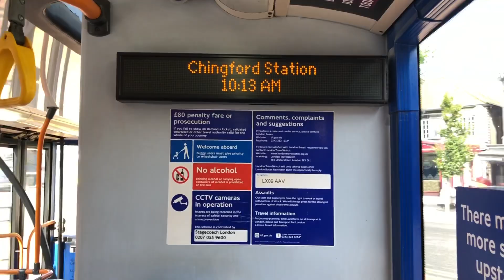Scania OmniCity Stagecoach 15042 on Route 97 to Stratford City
Journey from Chingford Station to Walthamstow Stadium.